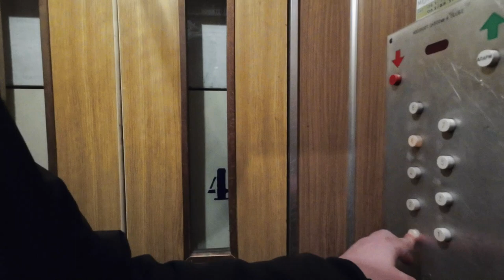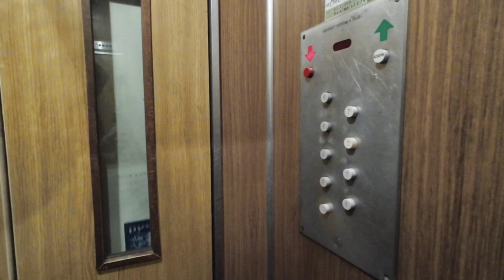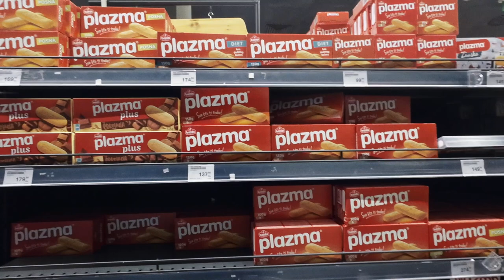Гуляю по Суботице в декабре, Сербия. Женя Артемьев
Застреваю в лифте, иду мимо главной кучи по улице Бранислава Нушича и по улице Максима Горького. Захожу в частный сектор до магазина H&M.

ʕ·ᴥ·ʔ

Музыка
Catbeats (Shelby Cinca)